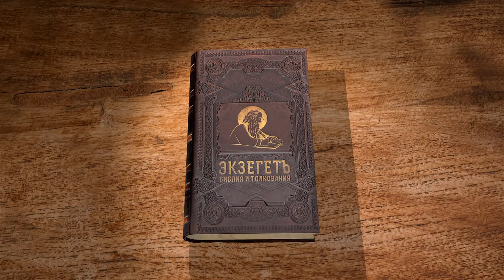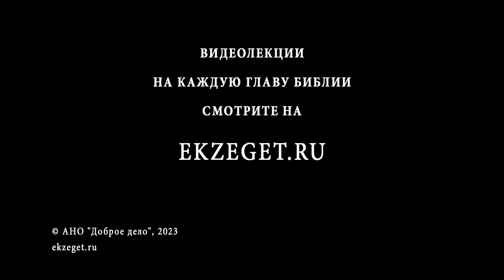КНИГА СУДЕЙ. Глава 4 "Девора и Варак. Смерть Сисары от руки Иаили" Игумен Арсений (Соколов)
Команда Экзегет.

В книге Судей повествуется о вождях Божиих, призванных управлять избранным народом и спасать его. В сегодняшнем видео обратимся к 4-ой главе.

🔸  Власть ханаанского царя Иавина
🔸  Судья Израиля пророчица Девора
🔸  Повеление Божие возглавить войско Варака против ханаанского ига
🔸  Девора и Варак с воинами на горе Фавор
🔸  Расположение военачальника ханаанского царя Сисара с колесницами в долине
🔸  "Встань, ибо это тот день, в который Господь предаст Сисара в руки твои"
🔸  Поражение ханаанского войска
🔸  Бегство с поля сражение Сисара
🔸  Смерть Сисары от руки Иаили
🔸  Торжество над угнетателями Израиля